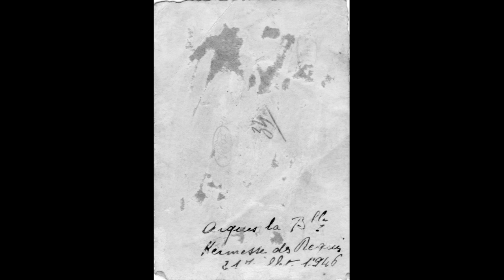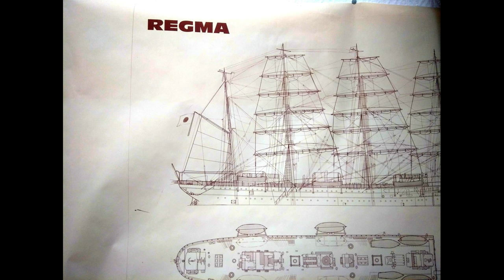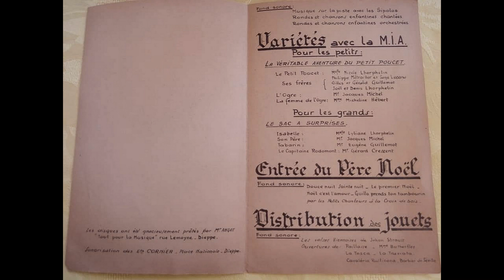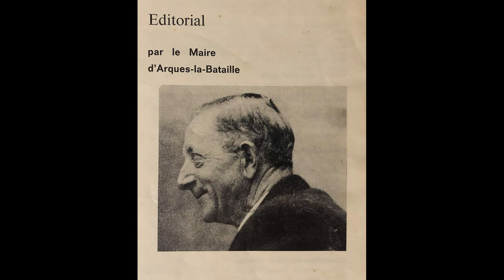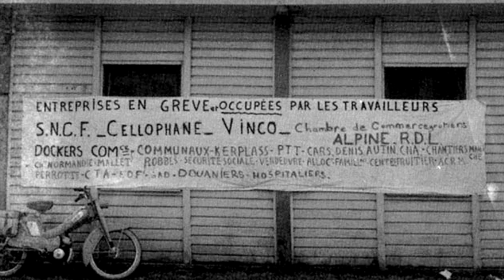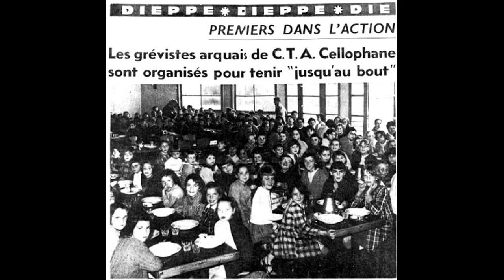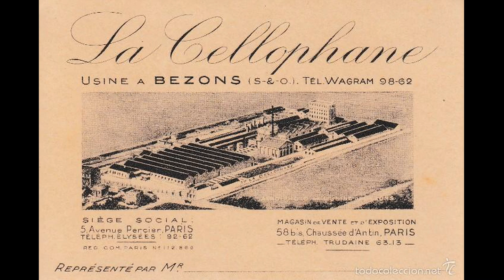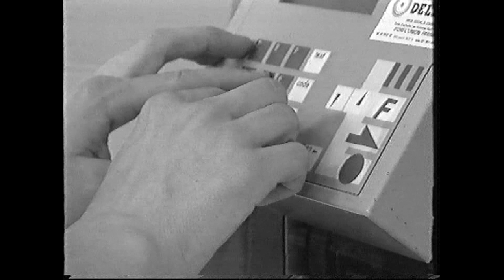Histoire des Industries Arquaises 2 ème partie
Histoire des Industries Arquaises 2 ème partie par Dominique Pilon .
de 1946 à nos jours ...
Au programme : l'Etoile sportive Arquaise Football , la médaille de la famille française , les kermesses , les cadets cadettes , l'usine Viscose la rayonne , REGMA , Rhône Poulenc , la Cellophane , Football Club Viscose , les étangs de la cité CTA , le colonel Henri  SCHMELTZ , les cars Victor Denis , colonie de Barbazan , ESA basket , mai juin 1968 à la cellophane , à La CTA et à Dieppe , les pompiers de la écurité de Rhône Poulenc Regma ,  la fin de REGMA , la réhabilitation du site ...